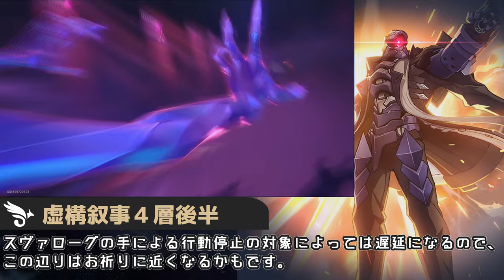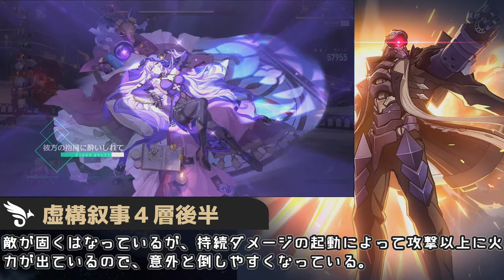【崩壊スターレイル】Ver2.2虚構叙事更新！今回は持続ダメ接待開始。前回よりも難しくなったかもしれない虚構叙事を60000点クリアした編成を紹介。どこにでもいる普通の微課金プレイヤーの解説【崩スタ】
今回は「Ver2.2虚構叙事更新！今回は持続ダメ接待開始！」を紹介していきます。

-GAME INFO-
■対応ハード：PlayStation 5、 PlayStation 4、 iOS、 Microsoft Windows、 Android
■ジャンル： アドベンチャーゲーム、 ストラテジーゲーム、 ローグライクゲーム
■開発元：miHoYo、 COGNOSPHERE PTE. LTD.